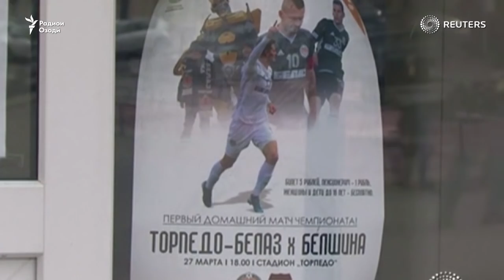Сарфи назар аз сирояти коронавирус дар Беларус мусобиқаи футбол идома дорад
Сарфи назар аз сирояти коронавирус дар Беларус мусобиқаи футбол идома дорад. Дар ин кишвар 94 кас гирифтори корнавирус ё худ бемории Ковид-19 мебошанд.